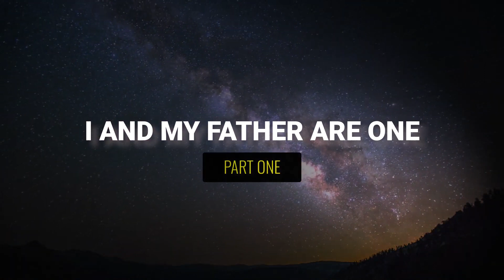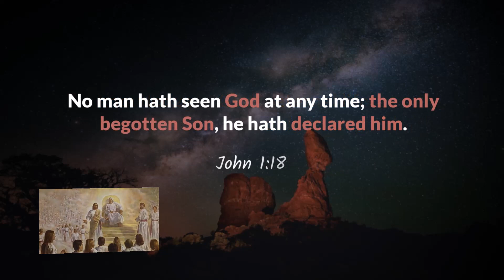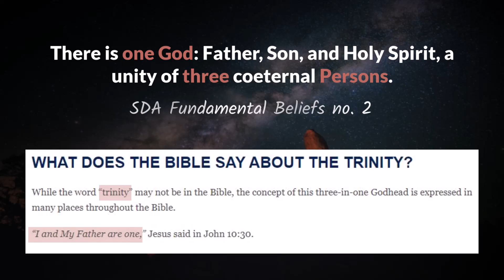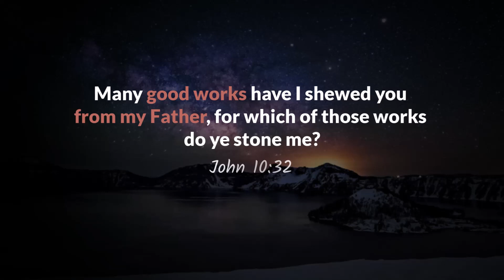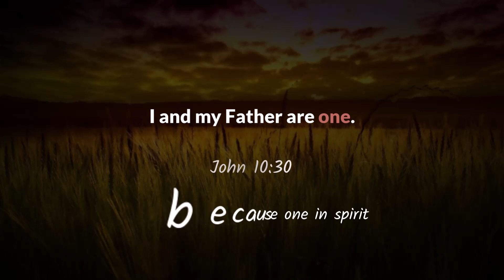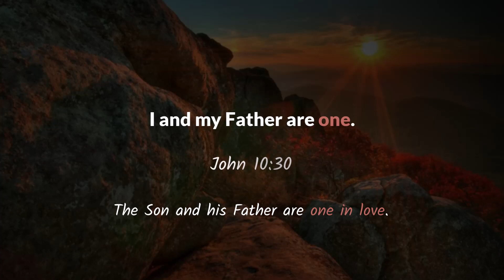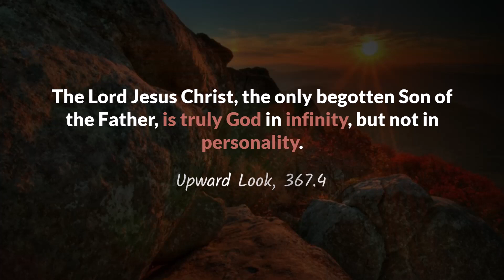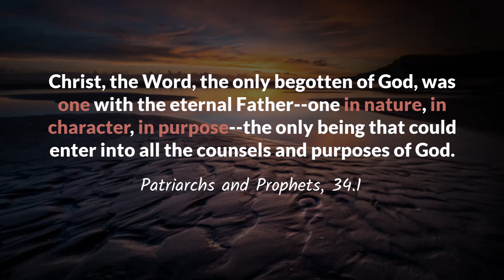I AND MY FATHER ARE ONE